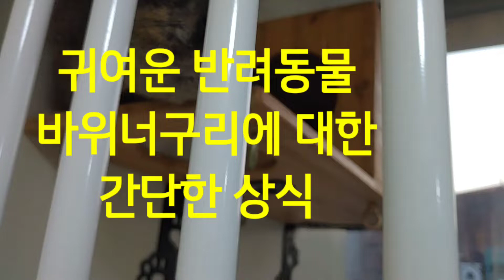귀여운반려동물 바위너구리 상식 수명 분포지 곰인가? 고양이? 너구리? 오소리? 다포함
바위너구리에 대한 설명입니다